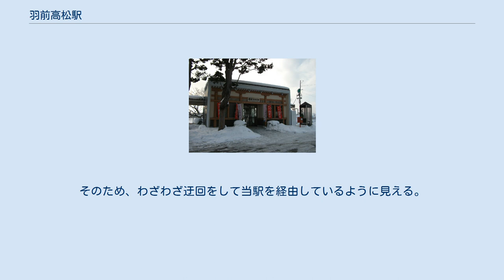羽前高松駅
旧駅舎（2008年6月） 冬の駅舎（2012年1月） 羽前高松駅（うぜんたかまつえき）は、山形県寒河江市大字八鍬（やくわ）字郷の目にある、東日本旅客鉄道（JR東日本）左沢線の駅である。
 かつては山形交通三山線が接続していた。
 1922年に左沢軽便線の途中駅として開業するが、4年後の1926年には早くも三山電気鉄道が当駅に乗り入れを果たした。
それ以降は左沢線と三山電気鉄道の乗換駅として大いに賑わいを見せたが、1974年11月、山形交通三山線となった旧三山電気鉄道は廃線となり、また静かな途中駅に戻ってしまった。
今では三山電気鉄道をしのばせるものは、わずかにホームの南西側に残る線路の跡程度である。
なお、山形交通時代の当駅の駅名看板は、今でも月山湖の月山・水の文化館に展示されている。
 単式ホーム1面1線を有し列車同士の行き違いができない地上駅。
かつては相対式ホーム2面2線と切欠きホーム1線の計2面3線という構造で、現在は切欠きホームのあった駅舎側のホームが残されている。
山形交通三山線はこの切欠きホームに発着しており、山形交通は左沢線ホーム側に乗り換え窓口を持っていたほか、外に向かっても独自の駅舎を持っていた。
現在ではわずかにホームの南側に線路の跡のみが残っている。
 旧駅舎は1940年竣功の木造建築だった。
老朽化に伴い建て替えられ、2010年2月28日に新駅舎が完成した。
新駅舎は重要文化財に指定されている地元の慈恩寺のイメージを取り入れたもので、鉄骨作り平屋建て37.1 平方メートルとなっている。
寒河江駅管理の無人駅。
 2007年度の乗車人員は、1日平均292人。
 左沢線の線路は西寒河江駅から北へ進み、当駅に着く直前で南側に進路を変えて柴橋駅に至っている。
そのため、わざわざ迂回をして当駅を経由しているように見える。
 当駅から寒河江川を渡った対岸には名刹慈恩寺がある。